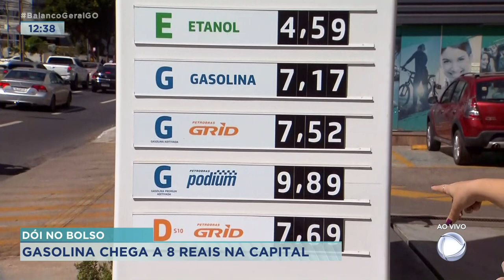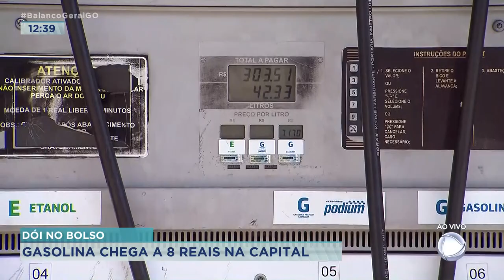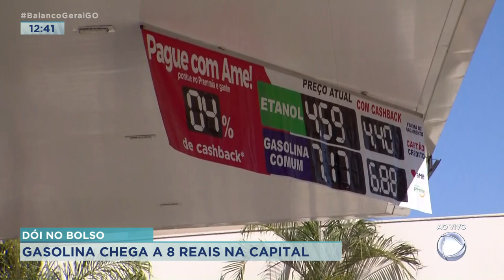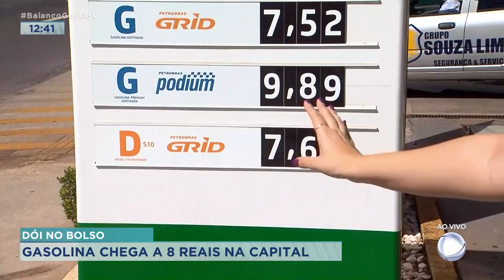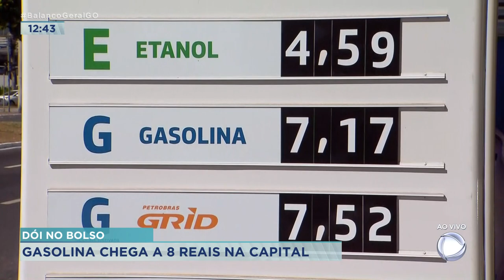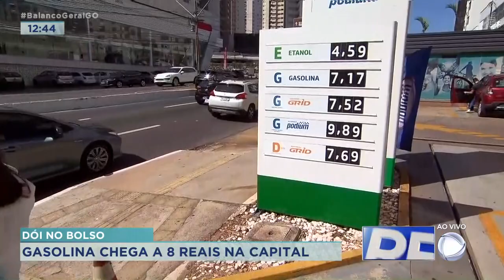DÓI NO BOLSO: GASOLINA CHEGA A 8 REAIS NA CAPITAL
GASOLINA CHEGA A 8 REAIS EM GOIÂNIA.